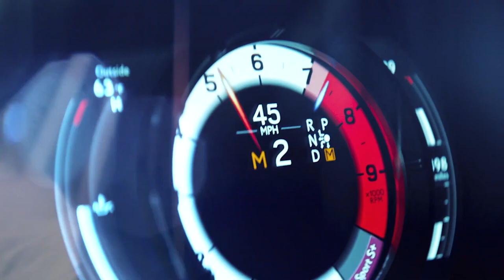Lexus LC 500 Convertible 2021 - LC 500 Just Gorgeous!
Lexus LC 500 Convertible 2021 First Look